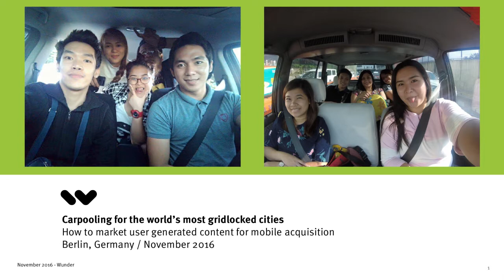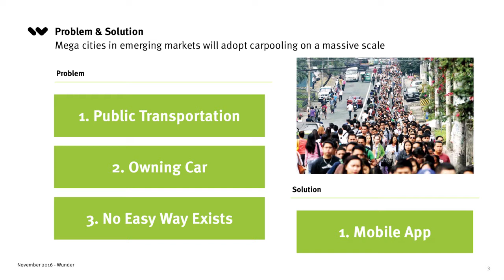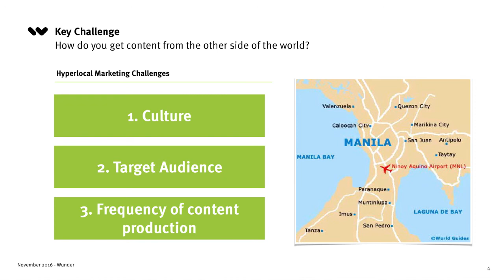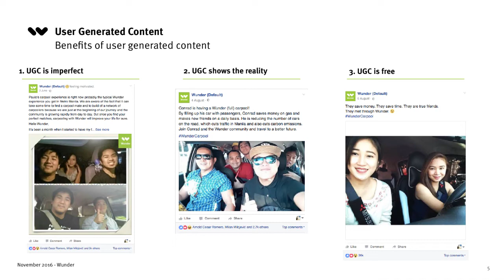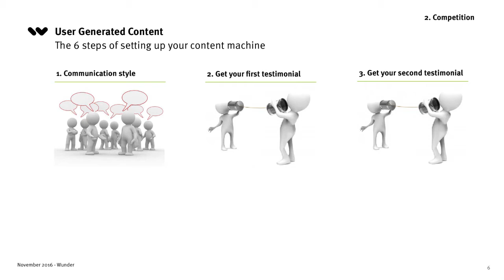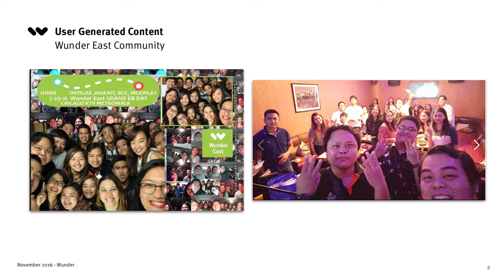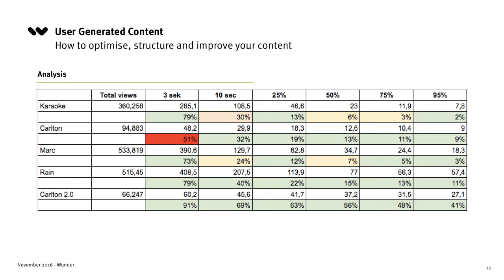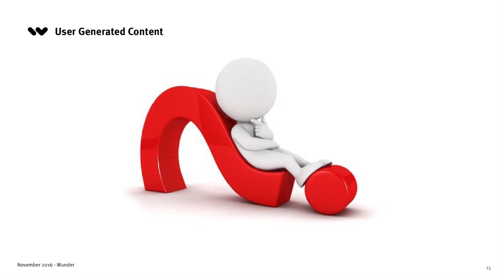How to Market User Generated Content for Mobile Acquisition